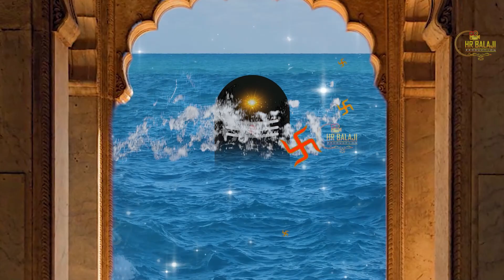धन दौलत की कभी कमी नही आने देगा ये शिव भजन || Latest Shiv Bhajan 2023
kedarnath darshan,
kedarnath darshan live,
kedarnath darshan yatra,
kedarnath darshan registration 2022,
kedarnath darshan 2022,
kedarnath darshan live today,
kedarnath darshan status,
kedarnath darshan helicopter,
kedarnath darshan today,
kedarnath darshan e pass,
kedarnath darshan time 2022,
kedarnath darshan from inside,
kedarnath darshan aarti,
kedarnath darshan aaj ke,
kedarnath aarti darshan live,
kedarnath ke darshan andar se,
kedarnath aaj ka live darshan,
kedarnath live aarti darshan today,
kedarnath mandir ke darshan andar se,
kedarnath yatra aur darshan,
kedarnath mandir andar darshan,
aaj ka kedarnath darshan,
aaj tak live kedarnath darshan,
kedarnath ke andar ke darshan,
kedarnath live darshan today aarti,
kedarnath temple andar ke darshan,
kedarnath aarti darshan,
kedarnath aarti live darshan,
kedarnath dham ke aaj ke darshan,
kedarnath darshan booking 2022,
kedarnath darshan by helicopter,
kedarnath darshan booking,
kedarnath darshan best time,
kedarnath darshan booking online,
baba kedarnath darshan,
baba kedarnath darshan 2022,
baba kedarnath ke darshan,
baba kedarnath dham ke darshan,
baba kedarnath ke darshan status,
kedarnath darshan cost,
kedarnath ki chadhai ke darshan,
kedarnath darshan duration,
kedarnath darshan details,
kedarnath divya darshan,
kedarnath daily darshan,
kedarnath dham darshan live,
kedarnath dham darshan 2022,
kedarnath dham darshan,
kedarnath dham live darshan,
kedarnath dham live darshan today,
kedarnath dham mandir darshan,
kedarnath dham yatra darshan,
kedarnath dham ka live darshan,
kedarnath darshan full video,
kedarnath first darshan,
kedarnath temple full darshan,
kedarnath full darshan,
kedarnath darshan hd,
kedarnath ke darshan karna hai,
kedarnath ke darshan kab hote hain,
haridwar to kedarnath darshan,
kedarnath darshan inside,
kedarnath darshan in may,
kedarnath darshan in hindi,
kedarnath darshan in may 2022